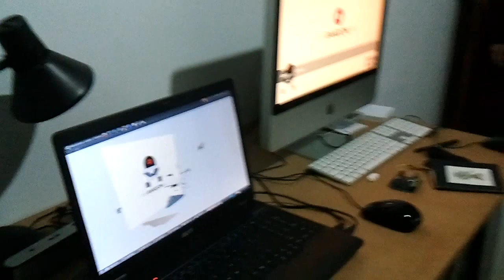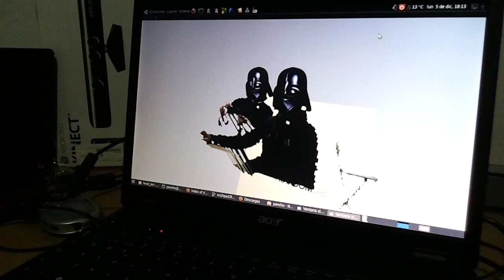Kinect real-time head tracking with openframeworks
This funny hack is the first rough test, applied to augmented reality.
No training or special setup needed. Heads are detected instantly.